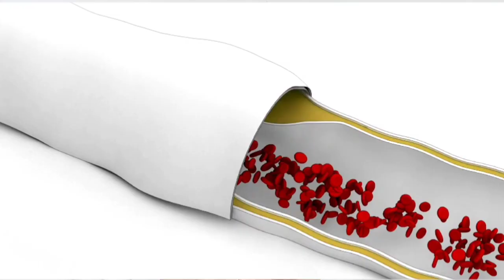Difference between cardiophobia and heart attack I हार्ट अटैक और कार्डियोफोबिया मैं क्या डिफरेंस है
Hii everyone myself Dr Nagendra thalor interventional cardiologist
Today in this video we will discuss about difference between cardiophobia and heart attack
We wil discuss 5 points
1. Age
2. Chest pain (  character,site of pain, duration)
3. Associated features and situation which produces symptoms
4. Test for diagnosis
5 Treatment
Thanks